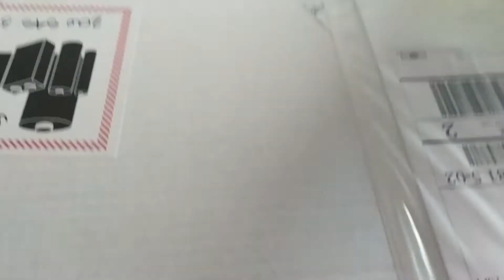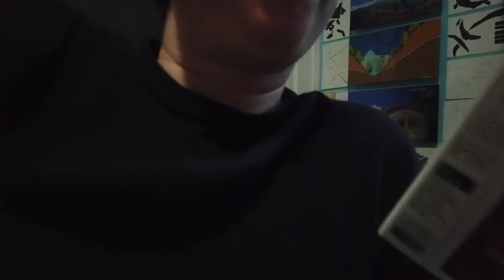Hand woven quilt | Amnesia Diaries (12.12-12.18)